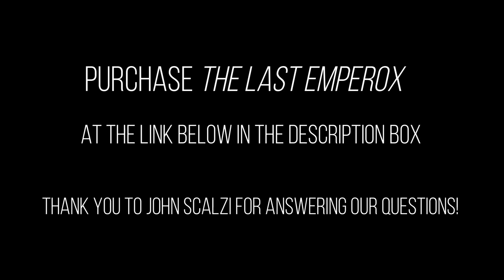Author Q & A with John Scalzi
John Scalzi, author of "The Last Emperox," answers some of our questions about his new book, sci fi, and more! Thank you to John for recording this video for us. Check out the link below to purchase "The Last Emperox."